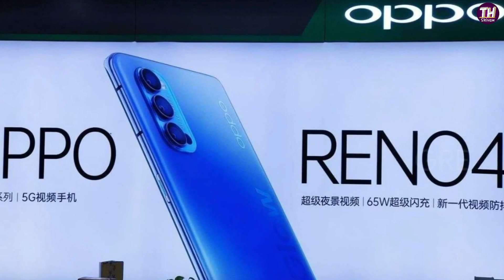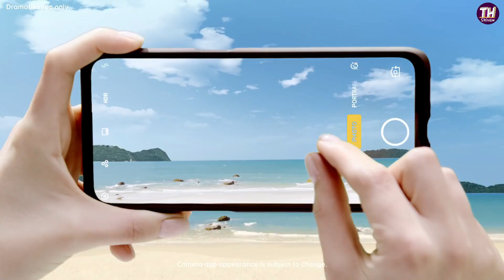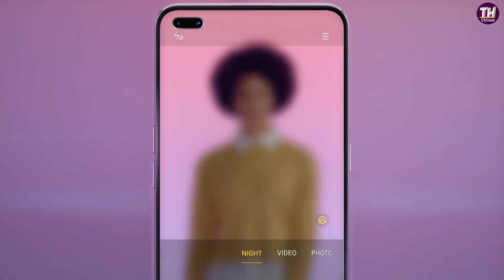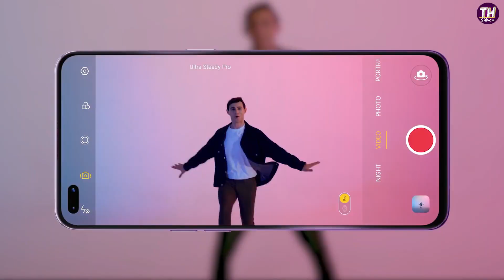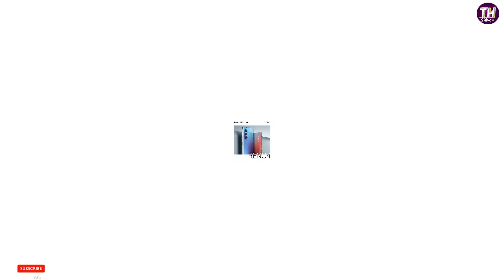Oppo Reno 4 & 4 Pro 5G - Official Specification | Price in India & Launch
Queries Solved
1) oppo reno 4 official
2) oppo reno 4 unboxing
3) oppo reno 4 pro 5g unboxing
4) oppo reno 4 pro review
5) oppo reno 4 review
6) oppo reno trailer
7) oppo reno 4 pro price in india
8) oppo reno 4 price in india
9) oppo reno 4
10) oppo reno 4 5g
11) oppo reno 4 pro
12) oppo reno 4 specification
13) oppo reno 4 specs
14) reno 4 specification
15) oppo reno 4 launch
16) oppo reno 4 launch date
17) oppo reno 4 official video
18) oppo reno 4 camera
19) oppo reno 4 hindi